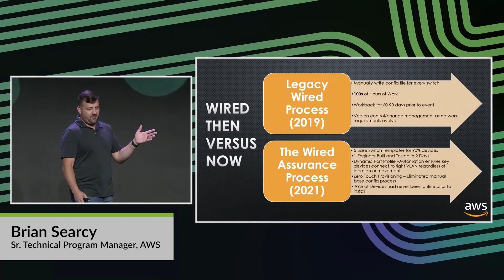The Juniper Garage: Demand More From Your Network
There are legacy networks that meet expectations. Then there are AI-Driven ones that defy them. For too long, legacy network providers have said that if you are up and running, that is the best networking you can get. Not anymore. Get real results with Juniper’s AI-Driven Network. Experience a cloud-hosted solution that delivers above and beyond. It’s a network that uses AI-Driven automation, insights, and assurance, making it easier for you to have a great experience. Reduce help desk tickets by up to 90%. What’s more, with a 100% API-driven network – with zero-touch provisioning, you can roll out and update in just days.